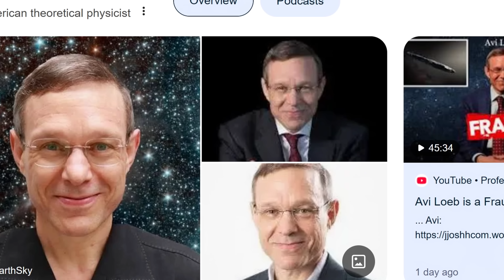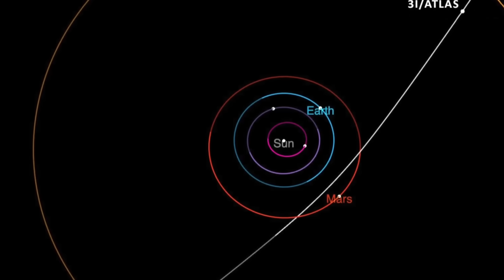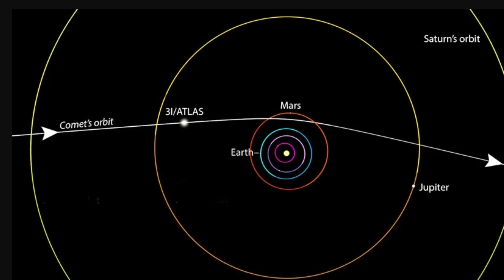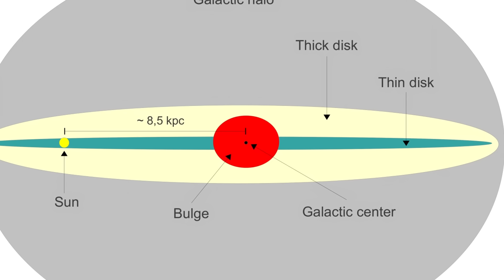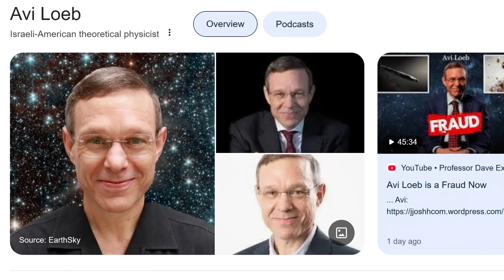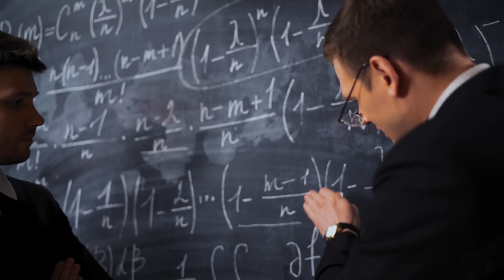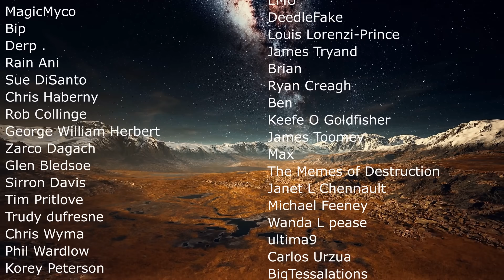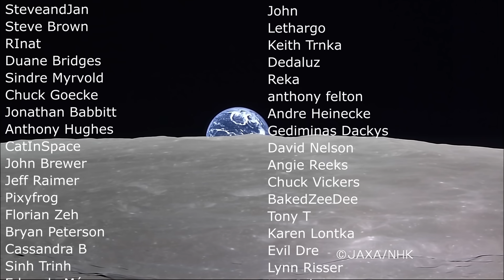Alien Spaceship? Let's Debunk the Claims About the 3rd Interstellar Comet 3I/Atlas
Hello and welcome! My name is Anton and in this video, we will talk about Avi Loeb's claims that 3I/ATLAS is an alien probe

0:00 3I/ATLAS comet once again!
1:00 So what is this thing?
2:35 Avi Loeb's claim - aliens?!
3:40 Is there a nucleus, a coma and is this too big?
5:20 Identifiable chemicals
6:35 Smearing of the telescope
7:55 Trajectory anomaly?
9:10 Origins
10:40 Why does Avi Loeb push this narrative?
12:20 Main criticism
13:20 Why this matters
15:00 Undermining science
16:00 Detrimental to SETI
17:20 Conclusions

Credit:
C.O. Chandler et al.
JPL HORIZONS, with additions by Bob King
IGO/NOIRLab/NSF/AURA/K. Meech (IfA/U. Hawaii)/Jen Miller, Mahdi Zamani (NSF NOIRLab), CC-BY
Darryl Seligman et al.